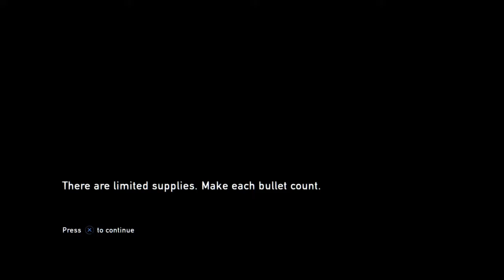INTO THE SEWERS!!! The Last of Us™ Remastered